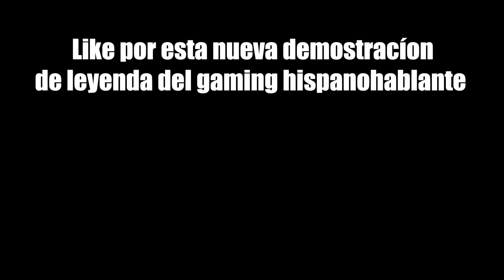GOLF IT PERO QUIEN PIERDA ES FUNADO EN TWITTER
Like si tu tampoco viste la franquisia